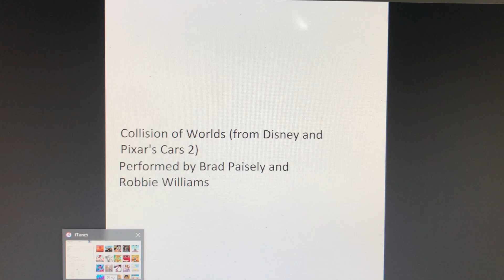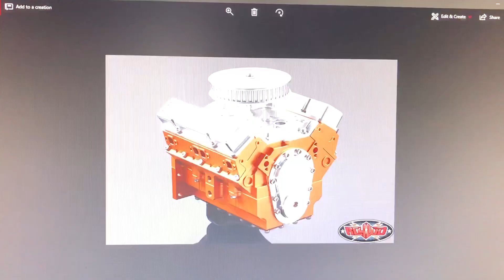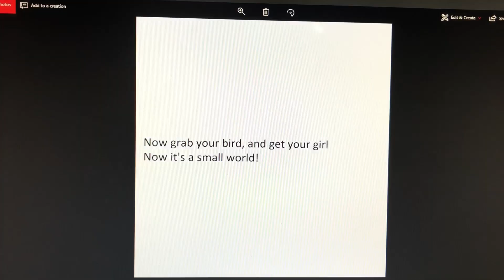Collision of Worlds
This is a preparation for both the "Thomas and Friends: Big World! Big Adventures!" movie and series.

Song: "Collision of Worlds (from Disney and Pixar's Cars 2)"

Performed by Brad Paisley and Robbie Williams

Lyrics:
Whoa!
At the first sign of morning light ol' glory's in the sky
Across the pond, it's afternoon, and the Union Jack flies high
We're on our first cup of coffee
We're on our third cup of tea
And we can't pretend to live on different planets, you and me

In this collision of worlds
Watch the new day dawn on a distant shore
Oh, you can't sit this out no more

Abbey Road, Route 66
CIA to the MI-6
Right lane, left lane, metric, imperial
Pounds, dollars, howdy, cheerio
That V8 growl to a V12 scream
Hail to the chief, well, God save the Queen!
Cops, Bobbies, Tabasco, Wasabi
Pistachio... Ice cream!

Well it's too late, you can't stop it now
Yeah, find you a place and just watch it now, watch it now!

(Instrumental)

Yeah, you're a good ol' boy
Well, you're a decent bloke
I say it's irony, I say it's a joke
When I look around, now I can see
We ain't so different, you and me

Meat and potatoes, bangers and mash
Dollars, pounds, dosh, cash
Autobahn, to the rising sun
The I10, to the M1
Congress, Parliament, President, The Queen!
Petrol, you say gasoline
Now grab your bird, and get your girl
Now it's a small world!

No, you can't sit this out no more
It's a collision of worlds
It's too late and you can't stop it now
Find you a place and watch it now
Oh-oh-oh-oh-oh
Oh-oh-oh
Oh-oh-oh-oh-oh-oh
Oh-oh-oh-oh